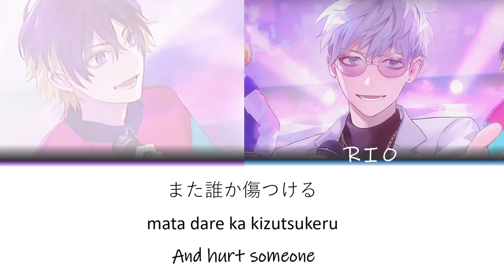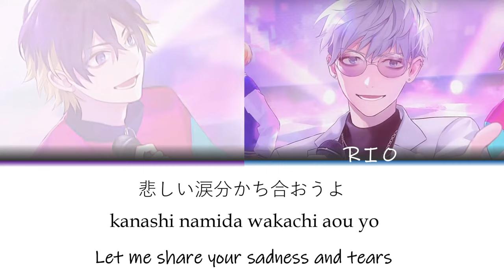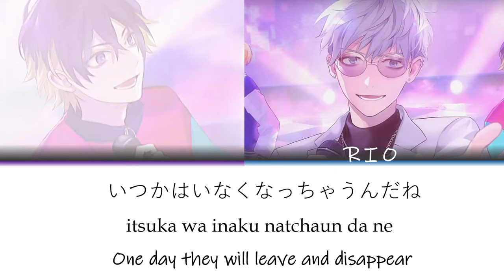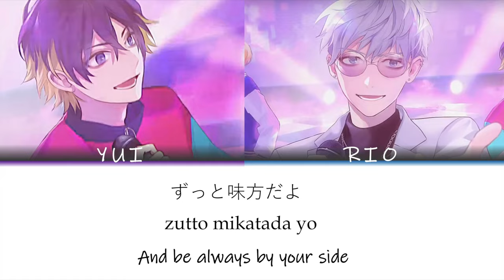(NO AUDIO) To Family／Full Throttle4 (JPN/ROM/ENG)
*NOT MY LYRICS
*AND LITTLE OF MY OWN INTERPRETATION
Please always feel free to point out any mistakes
All rights claimed to HoneyWorks
Audio from INCS toenter Co.,ltd.